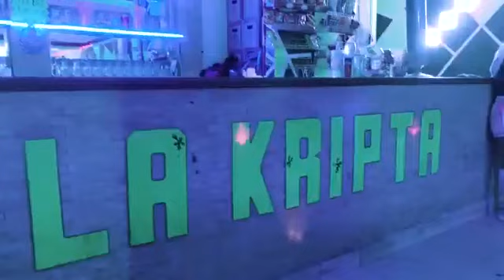Chapulin - Dj Fastik Baby Jann & Gaytan Di Gaytancito Victori Music - Tiestoriki